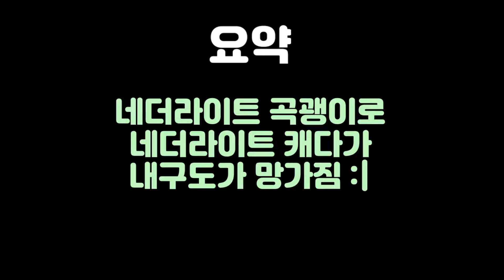새로운 창고를 만들어 봤습니다 (마크 모드 생존기 4화)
이번엔 쉬는 타임으로 창고를 만들어봤습니다 꼭 네더라이트와 다이아 많이 얻어놓겠습니다!

모드 정보 :)

2.Healing Campfire : 모닥불 주변에 있으면 회복 모드

쉐이더:

BGM